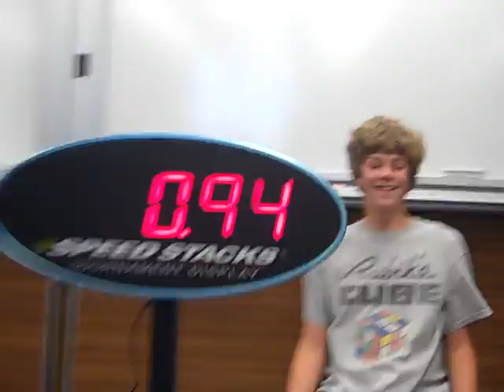Stanford Spring 2011 Magic Average: 0.97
1.08, 1.03, 0.94, 0.93, and 0.90. new pb for single and avg